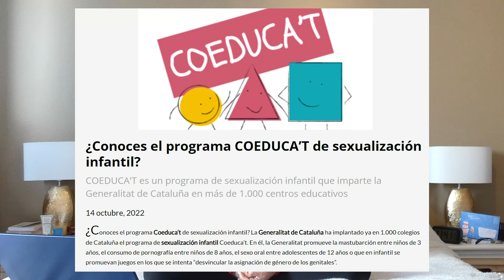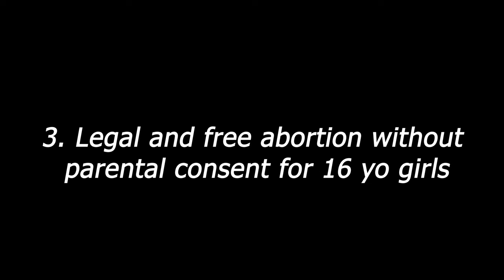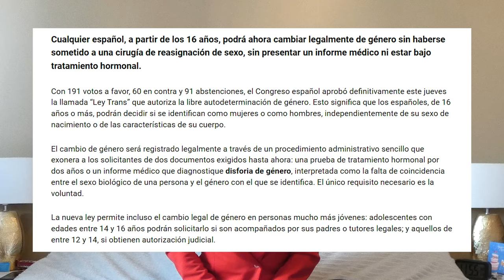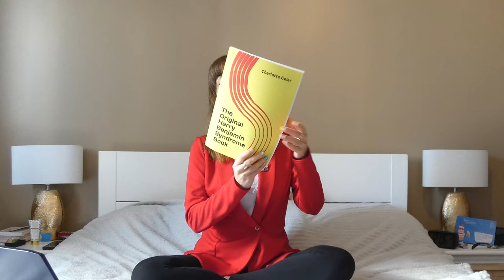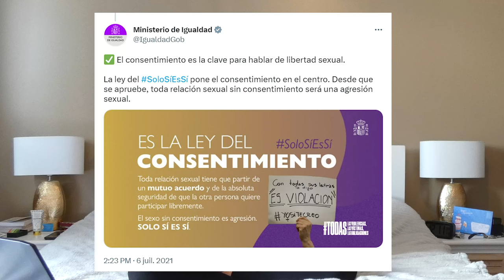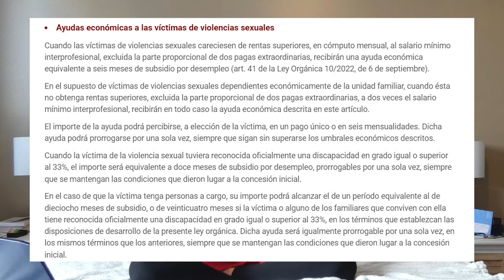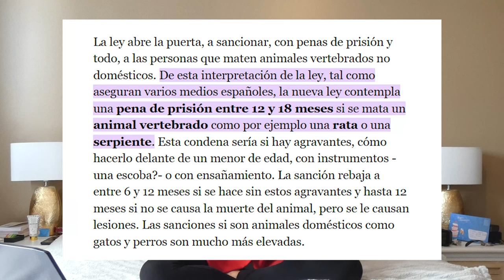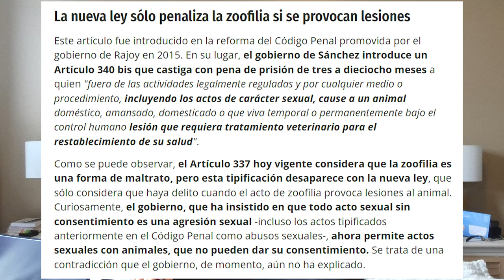How the Left is destroying Spain. You won't believe this! [CC EN]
In this video I'm listing 10 laws and actions, more or less new, promoted by the Communist and Socialist party in Spain. You will not believe your ears!

Sources:

Interview given to some Spaniards
1. Sex education for 3 and 4 years old children
2. Pedophilia with consent promoted by a minister
3. Legal and free abortion without parental consent for 16 yo girls
4. Since the age of 14, people may change their sex and name legally without having DSD
5. Innocent men can be arrested for sexual harassment
6. Male criminals can be acquitted of sexist violence if they become women
7. Prison for killing any animal who’s in your house
8. High fines if you have these pets or if your pet gets pregnant
9. Zoophilia and bestiality are about to be legalized
10. The abolition of Father’s Day